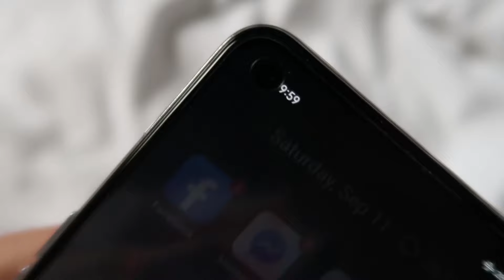realme GT Master Edition Unboxing + First Impressions! (Philippines)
🔰Kapotensyal Official Group & GroupChat!

Camera: Canon G7X mkII & iPhone X
Software: Adobe Premiere Pro CS6 & iMovie